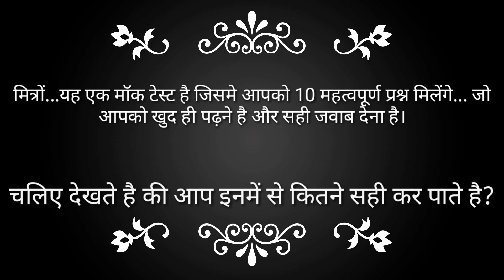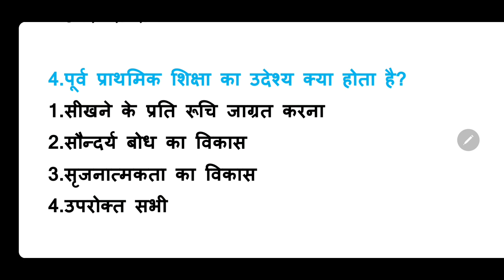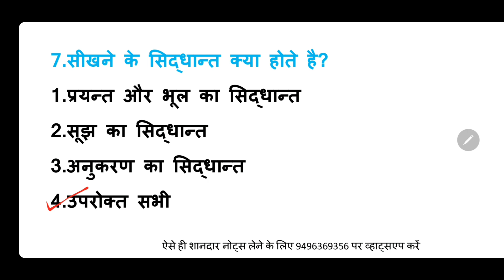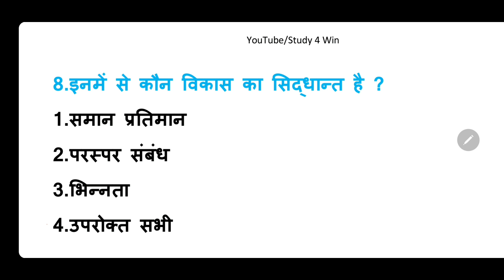Bal Manovigyan Questions For Super TET || शिक्षक भर्ती परीक्षा|| Study 4 Win